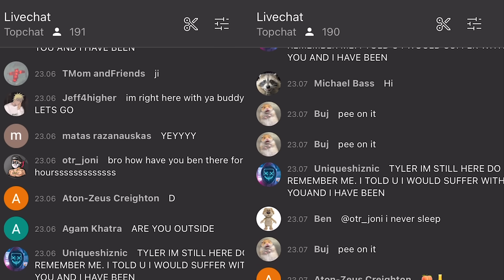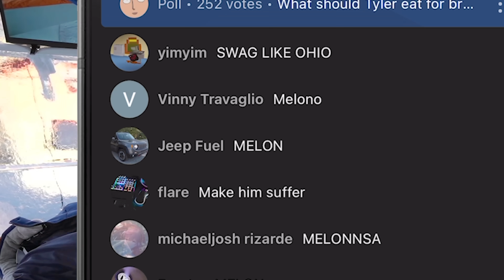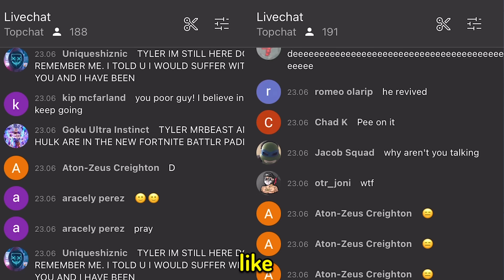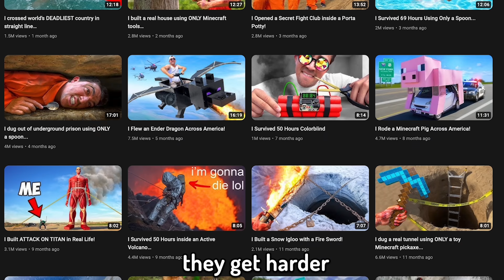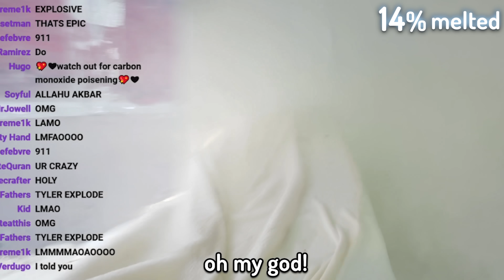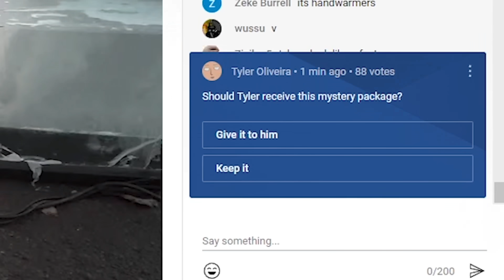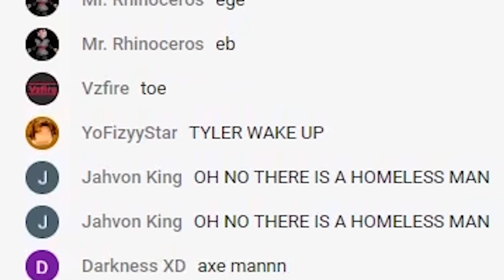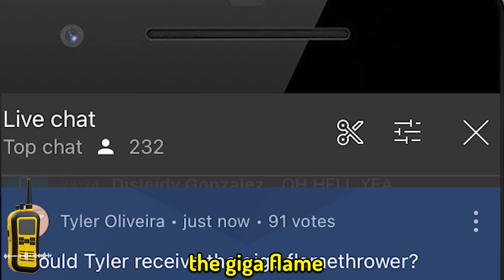I broke out of ice prison using ONLY a match…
⚠ WARNING ⚠
Please be warned (and we cannot possibly stress this enough); under no circumstances should any challenges, stunts, or pranks be attempted by any of our viewers. Again, do not try anything you see in this content at home and always consult a parent or adult with any questions or concerns. TYLER IS A TRAINED PROFESSIONAL. Do not try this at home!

3,000,000 subs and "Phase 1" of Operation 'World Domination' will commence...